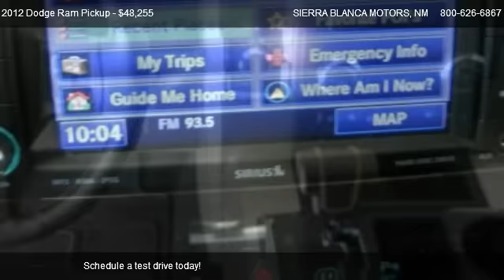Dodge Ram Pickup Laramie Longhorn @ SIERRA BLANCA MOTORS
4WD. Won't last long! In a class by itself! This handsome-looking and fun 2012 Dodge Ram 1500 is the good-time truck you've been thirsting for. It is nicely equipped with features such as 4WD, 115V Auxiliary Power Outlet, Chrome Exterior Mirrors, Exterior Mirrors Courtesy Lamps, Exterior Mirrors w/Heating Element, Exterior Mirrors w/Memory, Exterior Mirrors w/Supplemental Signals, GPS Navigation, Heated Front Seats, Heated Second Row Seats, Low Back Bucket Seats, Power 10-Way Memory Driver & 6-Way Passenger Seats, Power Lumbar Adjust, Premium Leather Bucket Seats, Rear 60/40 Split Folding Seat, SIRIUS Travel Link, Tip Start, UConnect Voice Command w/Bluetooth, and Ventilated Front Seats. Besides being rugged and dependable, this Ram 1500 can haul whatever you need and still look good doing it. Sierra Blanca Motors has succeeded for the past 46 years because we have consistently provided SUPERIOR Sales and Service in the Ruidoso area & throughout Southeast New Mexico and West Texas!.